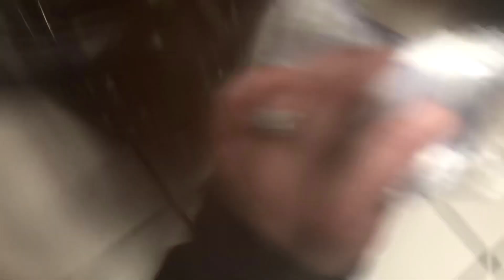I’m changing my hair color | Vlog | Jessica Hatchell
It looked a heck of a lot better the next day in the sunlight and Maddie did a really good job 👏🏻 I hope y’all enjoyed this video and make sure to follow me on all my social media’s!